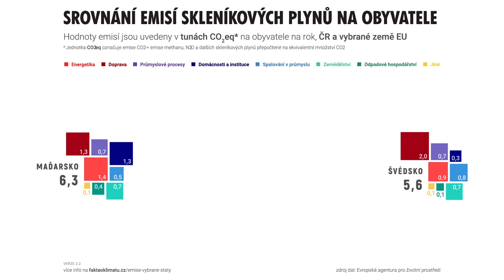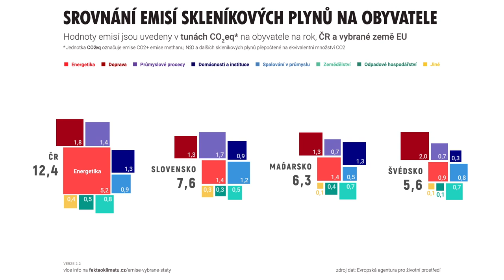Motion Graphics & After Effects Showreel (Eduard Germis)